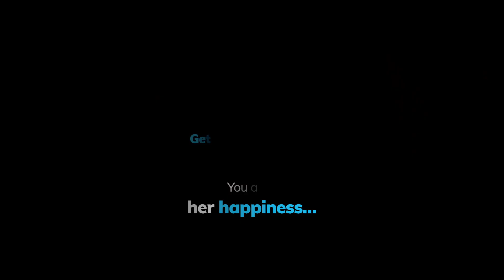What's at Risk When Gambling Becomes a Problem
When gambling becomes a problem, there is more on the table than you can see. If you or someone you know is experiencing difficulties due to gambling, contact the FCCG today to get connected with a vast array of resources to overcome gambling addiction.

24/7 | Toll-free | Confidential | Multilingual | Problem Gambling HelpLine